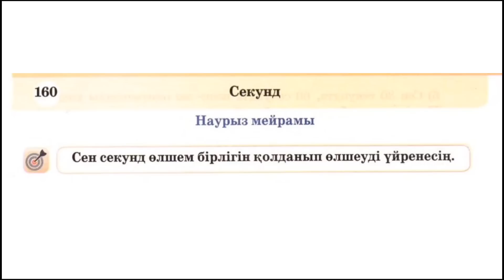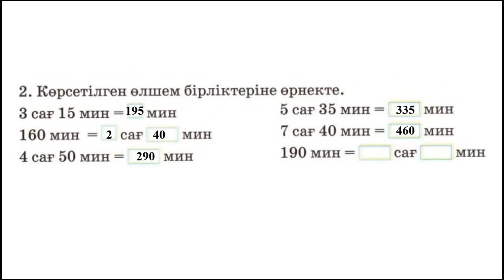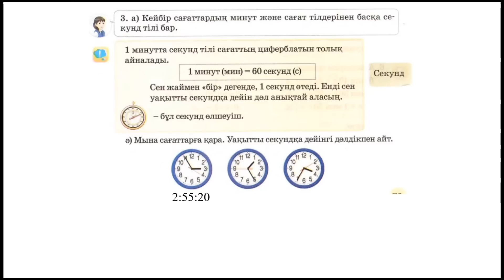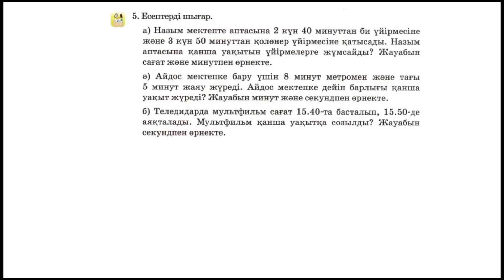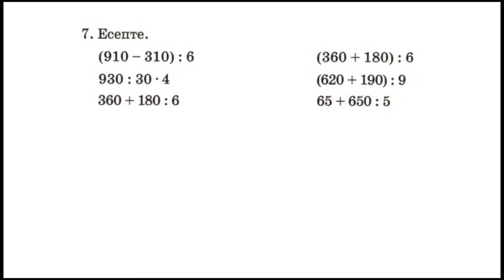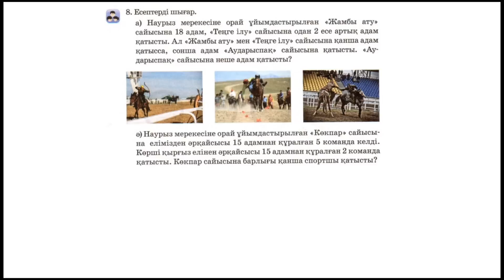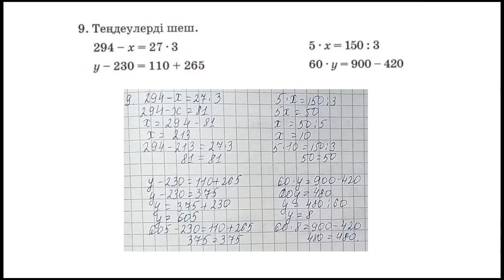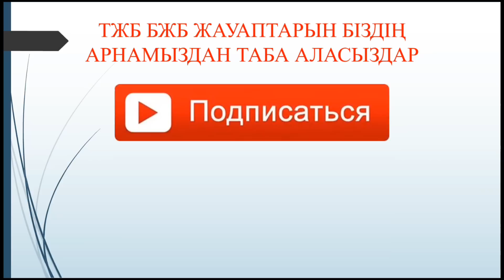3 сынып математика 160 сабақ